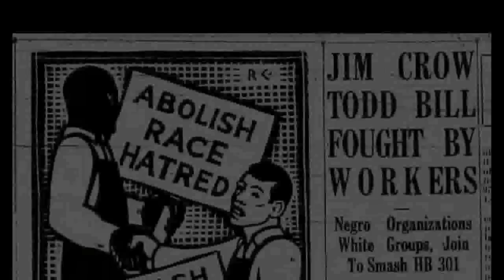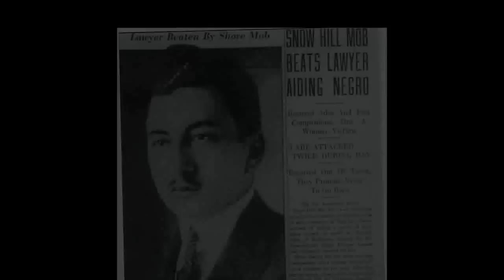Things of Dry Hours by Naomi Wallace at New York Theatre Workshop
Interview of creative team behind New York Theatre Workshop production of Things of Dry Hours by Naomi Wallace, Directed by Ruben-Santiago Hudson, featuring Garret Dillahunt, Delroy Lindo and Roslyn Ruff.  Running through June 28, 2009.  Go to NYTW.org for more information.